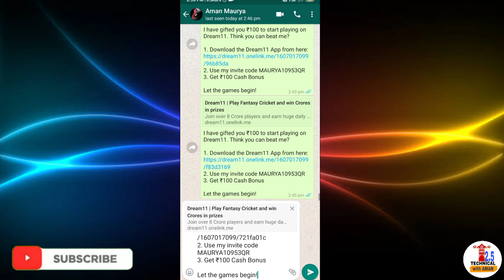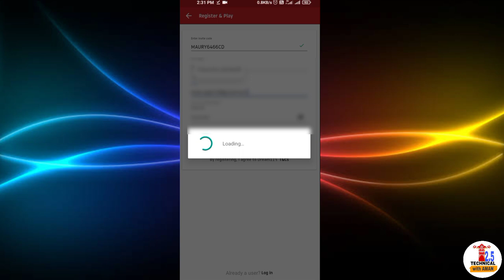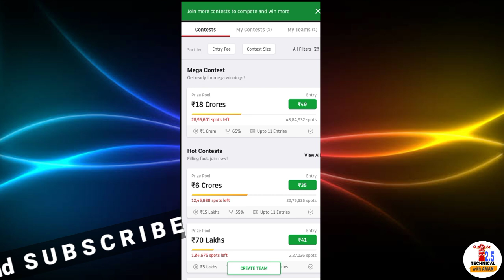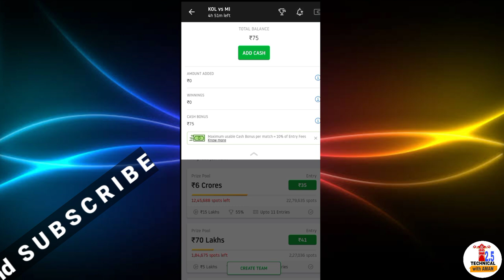dream11 kaise khele | full detailed video | in hindi | 2020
1. dream11 kaise khele
2. dream11 se paise kaise kamaye
3. dream11 me team kaise banaye
4. dream11 kaise download karen
5. dream11 full details in hindi

🔴how to download dream11 app in 2020 | dream11 app kaise download kare

🔴B E S T__O T H E R__V I D E O S🎈🎈 :--

👉HOW TO GET DISNEY+HOTSTAR VIP SUBSCRIPTION FOR FREE || FREE ME HOTSTAR PE IPL KAISE DEKHE

👉Jio New Offer: Jio Free Disney+ Hotstar VIP Subscription | Jio 6 New Plan for Free Hotstar 2020